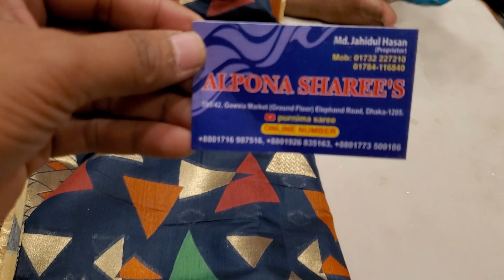Purnima saree,alpona saree,kancivron katan saree collection available.....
Purnima saree,Alpona saree,Gawsia Market,
ground floor,elephant road,
Dhaka-1205
online number